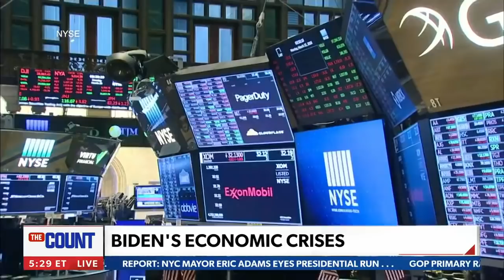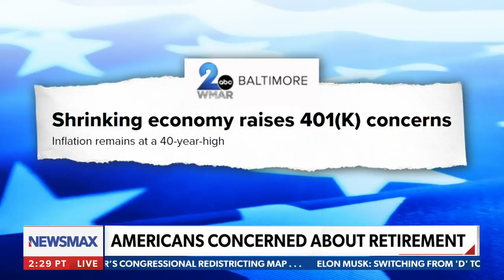Economist sends chilling warning: Recession within the next two years | Grover Norquist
Economist Grover Norquist sends a chilling warning about the possible future of the United States economy under President Joe Biden - Via Newsmax's 'The Count.'